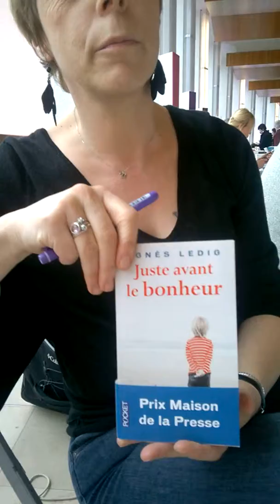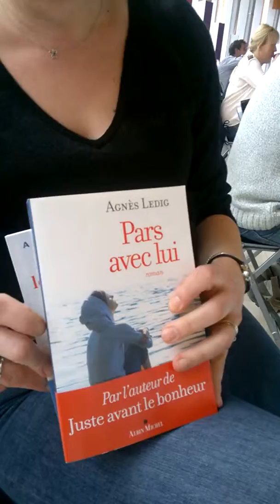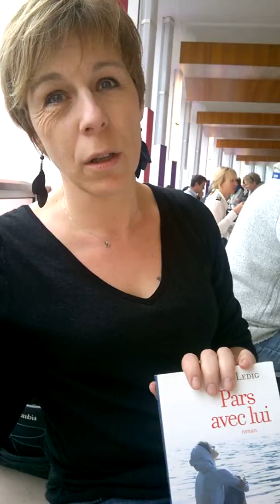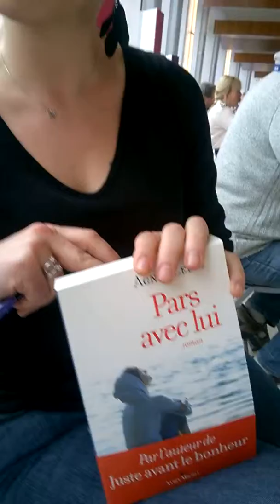Agnès Ledig interviewée pour Hebraiquetélé, Maison de la Radio 30 11 14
Auteure de Juste avant le bonheur. Ed Albin Michel
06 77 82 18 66